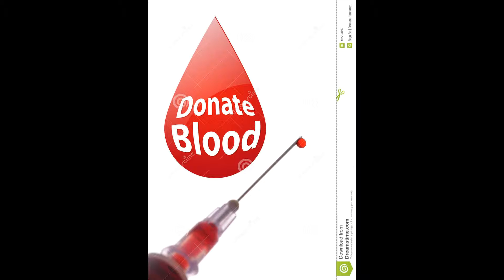YESU WANGU NIME TOSHA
SWAHILI SONG TRANSLATED FROM AMHARIC GOSPEL WRITTEN BY BRO ABATE DIGA MEDANE YIBEQANYAL SONG